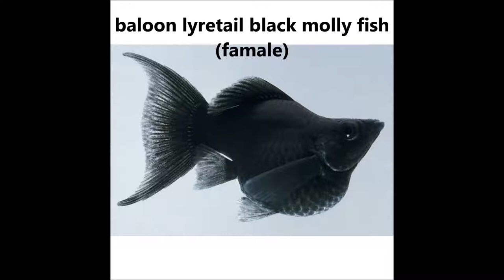TOP 10 Beautiful Lyretail Molly Fish you've never seen